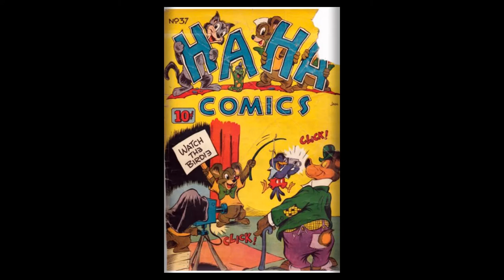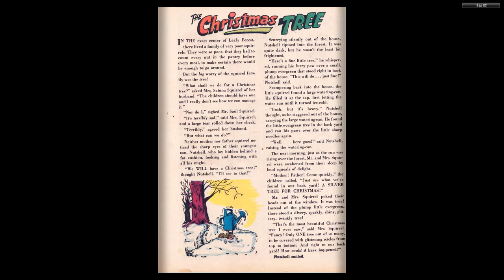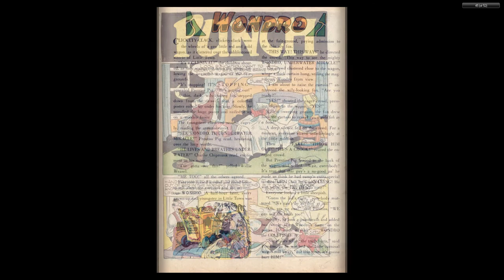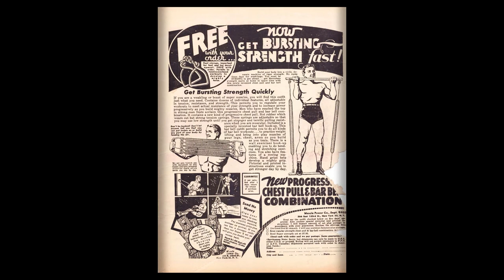Ha Ha Comics 37 ACG 1946